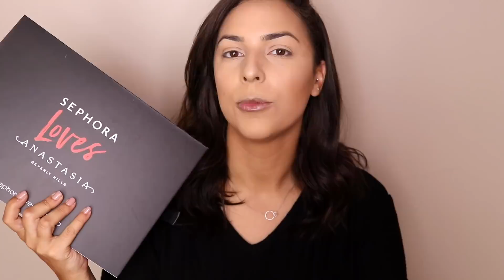ANASTASIA BEVERLY HILLS... CHEGOU | Rita Serrano